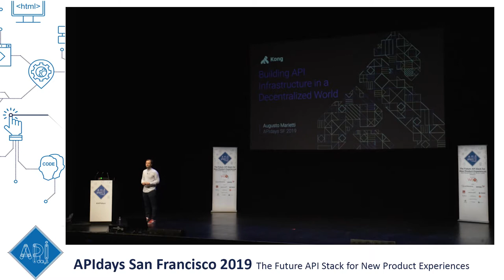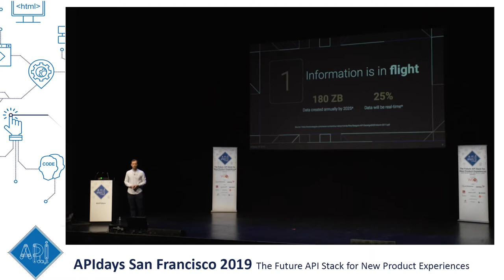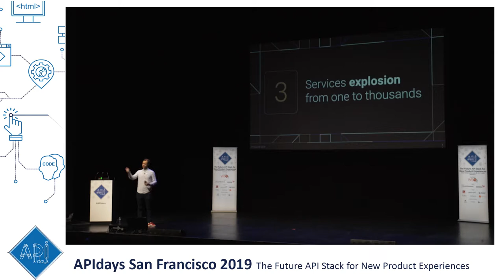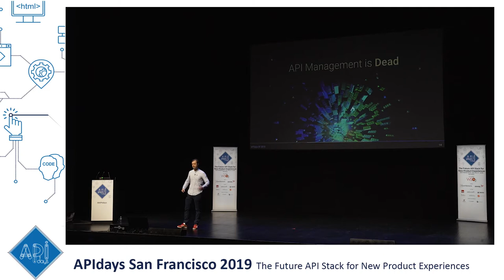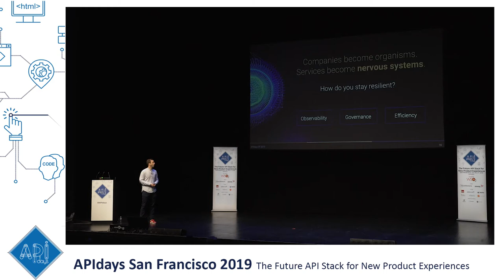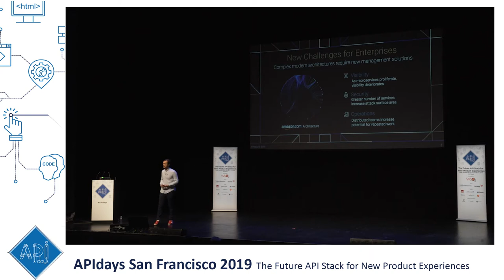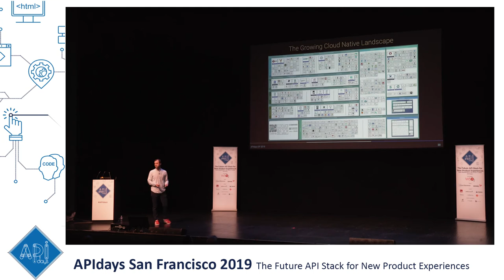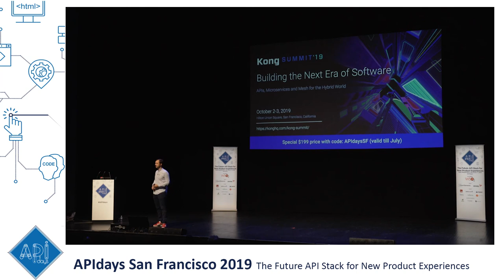Building API Infrastructure in a Decentralized World, Augusto Marrietti, CEO, Kong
Building API Infrastructure in a Decentralized World
Augusto Marrietti, CEO, Kong